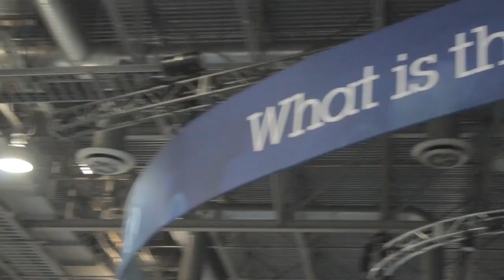Steve Mills - IBM Impact 2014 - TheCUBE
Steve Mills, IBM Software & Systems, at IBM Impact 2014 with John Furrier and Paul Gillin

One of the interesting aspects of SiliconANGLE’s theCUBE is that we often are able to discuss in depth with the executives of the company putting on the conference some of the keynote topics brought up earlier in the day. theCUBE co-hosts John Furrier and Paul Gillin welcomed the Senior Vice President and Group Executive for IBM Software and Systems, Steve Mills to discuss the Power Systems and Blue Mix announcements as well as detail IBM’s position as the Enterprise makes the shift to hybrid solutions.

Right off the bat, Furrier pointed out that most of the buzz on this day centered around IBM Power Systems and BlueMix. “Is that what you guys were aiming at?” he asked.

“Clearly those are two of the more important focus areas,” Mills began. “Blue Mix is ready to come out in the marketplace in a real way. It’s an open source platform for DevOps but with backend integration into your environments.”

IBM vs. Intel

Power Systems is, as noted earlier in the day, going head to head with Intel. Gillin noted that Google’s endorsement of OpenPower must be a satisfying feather in IBM’s cap.  “Power is a big business for us,” stated Mills. “There are 100,000+ users out there. Clearly, the server market has compressed to the last standing. We are looking at our position in the marketplace,” he continued. “Google was attracted because it is a very high performing chip. The compute power is outstanding.”

IBM’s natural language AI computer system is able to take advantage of the new Power8 processor. “Watson runs on Linux on Power today,” Mills offered. “All deployments are being done on Power. With Power8, we have a level of optimization and a set of customizations specific to Watson.”

Certain industry sectors are set for major deploys of the Watson system and, according to Mills, several universities will begin instruction in the fall centered around the technologies in Watson.

IBM vs. AWS

Confidently asserting IBM’s position opposite Intel, the conversation turned to another leviathan, Amazon Web Services (AWS). Gillin mentioned that the buzz in tech circles is that Amazon’s AWS is the de facto provider for the new customer getting into Cloud compute solutions. Mills challenged that assertion.

“First off, with our acquisition of Softlayer, we have more URLs running on Softlayer than AWS has,” Mills stated. “We start out with a good base with all the classical tools and techniques. We have over 100 SaaS offerings available. So, I don’t know how those rumors came about.”

Citing IBM’s century of operation, Mills claimed another win over Amazon thanks to their audit process. “The enterprise requires complete transparency. If it’s 100 percent traceable, I can give peace of mind to my customers,” Mills claimed.

Amazon’s audit system is hampered by their intense secrecy with regard to where their physical storage resides. “The corporate environment has a lot of requirements and Amazon will have to do a lot of evolution to get to that point,” said Mills.

Cloud success, according to Mills, is tied to economics. “You can’t deny that. IT is a tool you use to power a business,” he said. “When the economics are right you can do more with technology. The excitement around public cloud is centered around economics.”